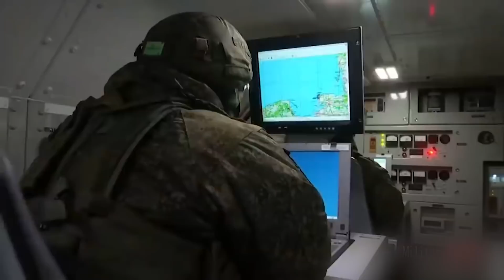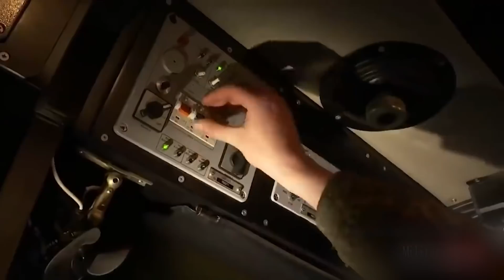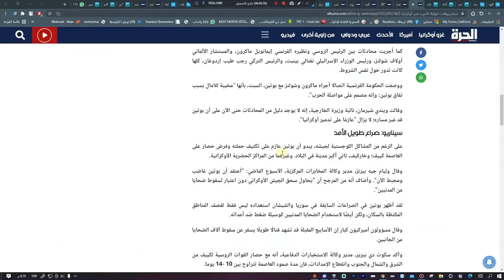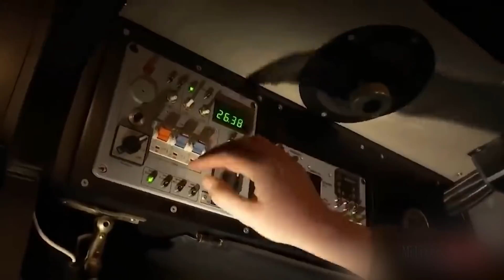3 سيناريوهات لنهاية الحرب في أوكرانيا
3 سيناريوهات لنهاية الحرب في أوكرانيا

 الفواصل الزمنية :
المقدمة: 00:00
سيناريو الدبلوماسية: 02:00
سيناريو: صراع طويل الأمد: 03:42
السيناريو الأسوأ : 05:11